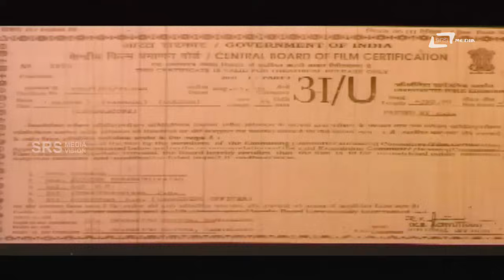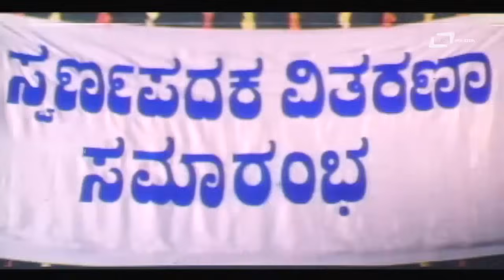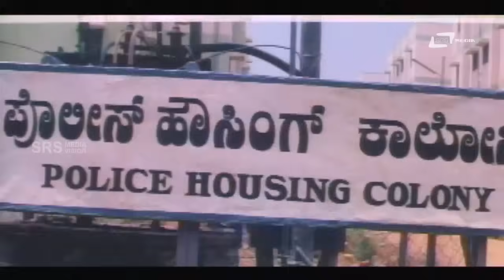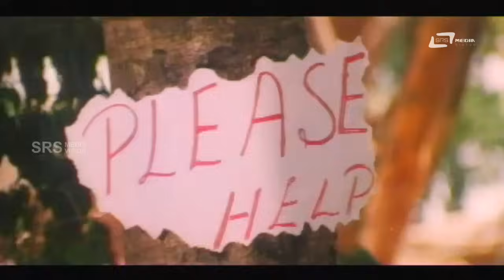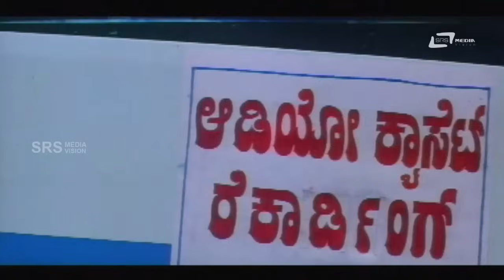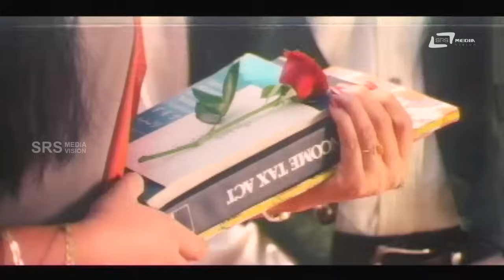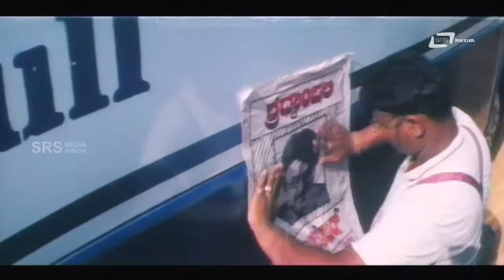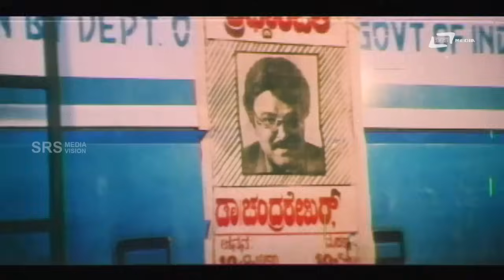Majnu - ಮಜ್ನು | Kannada Full Movie | Giri Dwarakish | Nikitha | Prakash Rai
Watch Giri Dwarakish playing lead role from the film Majnu. Also starring Nikitha, Raga Parakash Rai,Tennis Krishna, Sihikahi Chandru, Chethan Kadambi, Ashwini Kumar, Kangaiyan, Pramila Joshai and Others  In SRS Media Vision Full Movies Channel
Giri Dwarakish#Majnu#Nikitha
Film: MAJNU
Director: DWARAKISH
Producer : Dwarakish
Starcast: GIRI DWARAKISH, NIKITHA, RAGA PARAKASH RAI,
SHARATHBABU, SIHIKAHI CHANDRU
Banner: DWARAKISH CHITRA
Songs
1.College Namageju
2.I Love You Darling
3.Chakita Pakhar
4.Cheluve Eke Bande
5.Gundu Gundu Ee Bhoomi
6.Cheluve Eke Bande (Patho)
Singers: Sonu Nigam
Lyrics:K Kalyan, Srichandra, Gurukiran